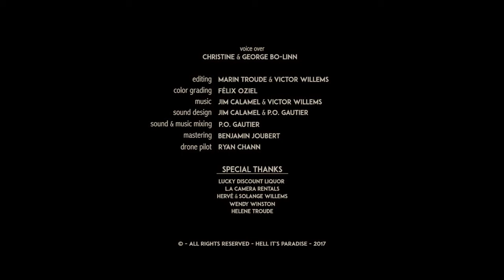Lofi Trap Beat // Chillhop Instrumental (Born Wild // Prod. illthought)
Featuring: Michael Ledoux